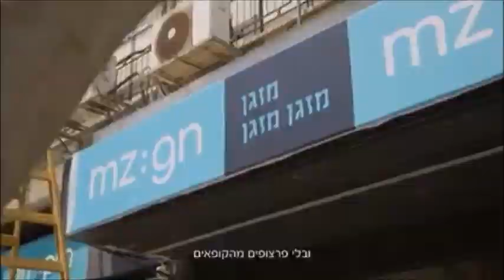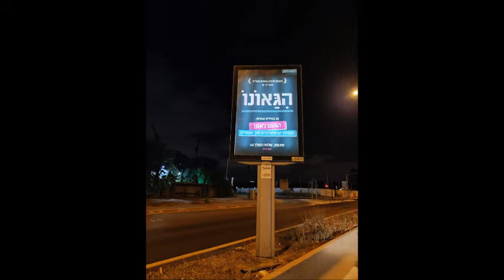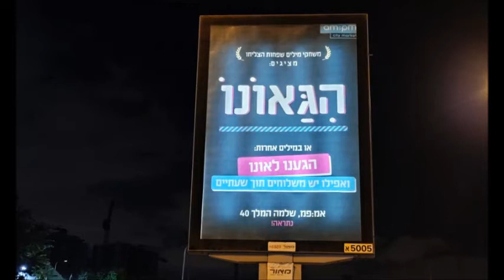פינת הפרסומות של גולן נוחיאן 14.8.22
אנה זק מפרסמת שוב את המספר שלה בפרסומת ל-Wecom
מזגני הייסנס עם כניסה במתחרים בקמפיין hisense makes sense
איי אם פי אם AM:PM בקמפיין אוגוסט MZ:GN
איי אם פי אם מגיעים לקרית אונו בקמפיין "הגאונו"
ו-wolt בקמפיין אתגר הנגלה